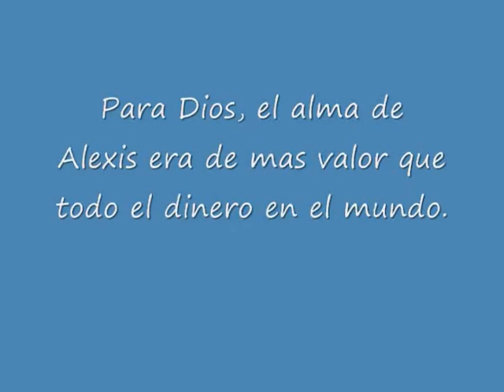Momento de Oportunidad para Alexis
En diciembre de 2008 en las noticias de Monroe, Louisiana de EEUU anunciaron que unas jóvenes mataron a un hondureño que se llama Marvin Alexis Aguilar Osario.

Obviamente el dinerito que tenía Alexis era de mas valor para ellas que la vida de Alexis.

Para Dios, el alma de Alexis era de mas valor que todo el dinero en el mundo.

Menos de dos meses antes en el 19 de Octubre de 2008 Alexis tuvo la oportunidad de aceptar a Cristo.  Esa tarde escuchó a la palabra de Dios en español y un predicador le extendió la invitacion de aceptar a Cristo.  En esa noche no lo hizo.  Esperamos que antes de su fin tragica rindió su vida a Jesus.  Este video demuestra el gran amor de Dios.  Sabía Dios que Alexis no tenia mucho tiempo en la tierra y lo puso en el corazon de un siervo de Dios invitarlo a escuchar la palabra de Dios.  Gracias a Dios que no quiere "que ninguno perezca,  sino que todos procedan al arrepentimiento" 2 Pedro 2:9.

Si usted quire un DVD que contiene mas de este culto de esa fecha me puede escribir a e incluir su direccion postal y nosotros lo enviaremos gratis.